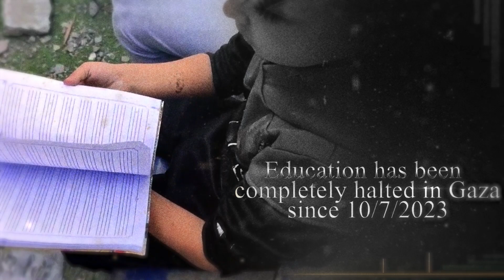Media Clinic | Education sector under Israeli Attack in Gaza Strip, since October 7th , 2023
Prepared by the General Union of Palestinian Teachers